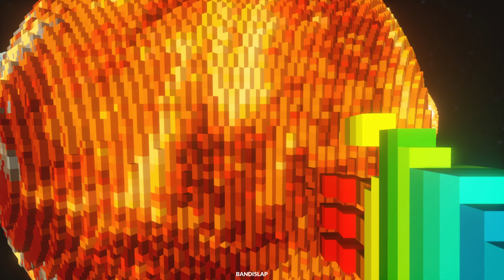Slap Everything in The World in TEARDOWN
Slap battle.